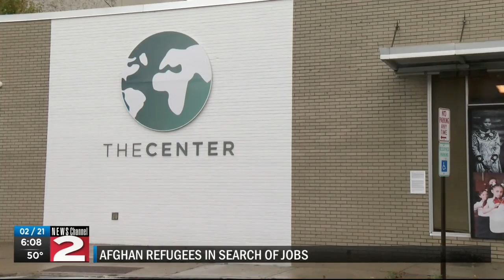Afghanistan Refugee seeks the American Dream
The Center in Utica took in about 300 refugees back in October who were fleeing from the Taliban. One of the refugees among the hundreds was Ahmad Shakeb Stanokzai, a former translator for U.S Marines. Shakeb has settled into the area and works at Precision Clinical Laboratories, but says finding a job for many Afghans wasn't an easy task.